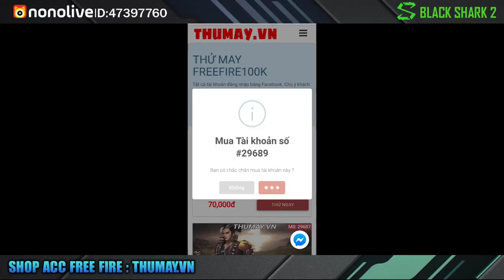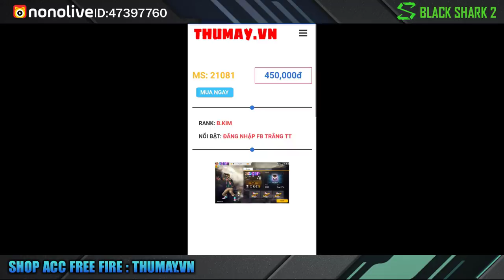[Free Fire] Khô Máu Mở Toàn Bộ Đồ Vòng Quay Chế Tác | Sỹ Kẹo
Free Fire Khô Máu Mở Toàn Bộ Đồ Vòng Quay Chế Tác - Sỹ Kẹ